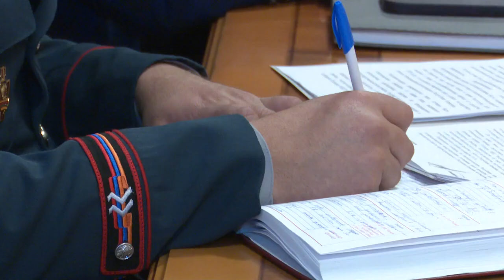ՆԳ նախարար Վահե Ղազարյանն ընդունել է ՀՀ ում Ղազախստանի Հանրապետության արտակարգ և լիազոր դեսպանին